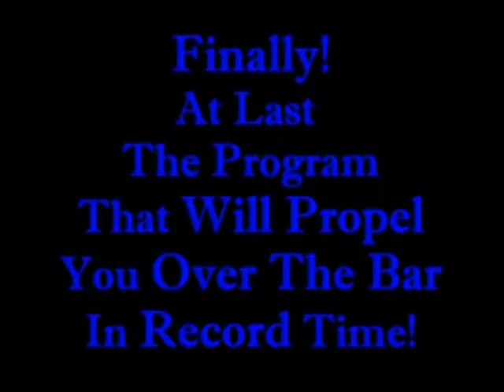Muscle Up Demonstration Ten Different Muscle Ups Variations in one video.